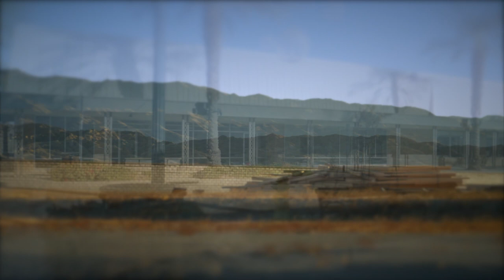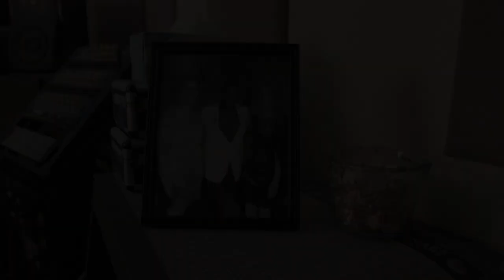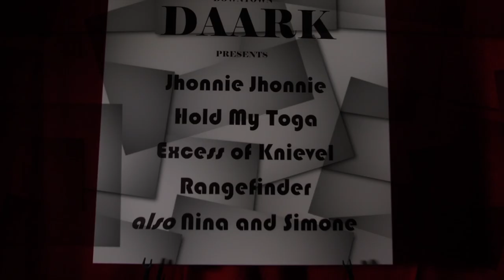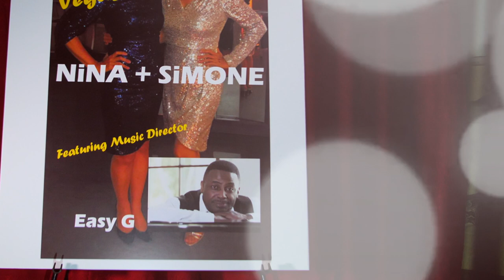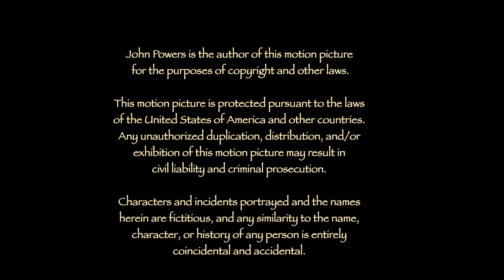Nina + Simone | Thriller | Full Movie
In this thriller, Easy, a Black musician who is haunted by the manipulative ghost of his mother, searches in his dreams to find Nina and Simone, identical twins, whom he once directed in a successful music act and had grown to consider as his true family.

Stars: Nancy Brennan, Sue Brennan, Richard Turner, Jr., Cheryl Francis Herrington
Directed by John Powers